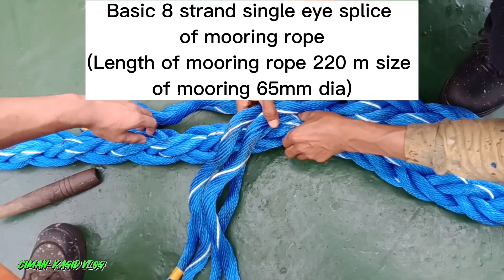Basic splice of mooring rope..👍 Ccto:This music is not mine it belongs to rightful owner.